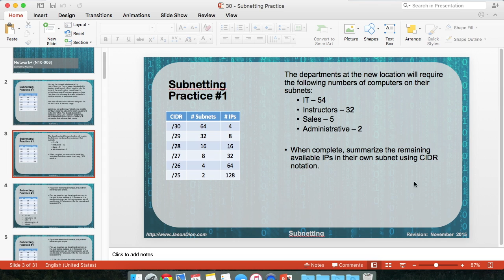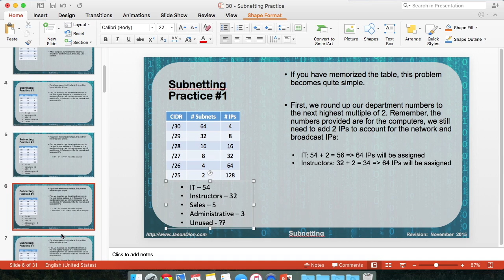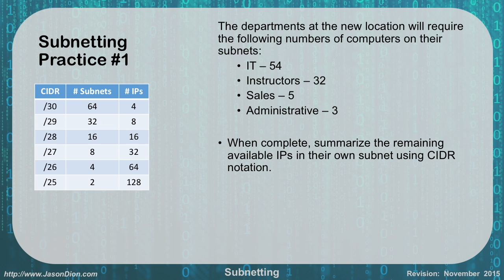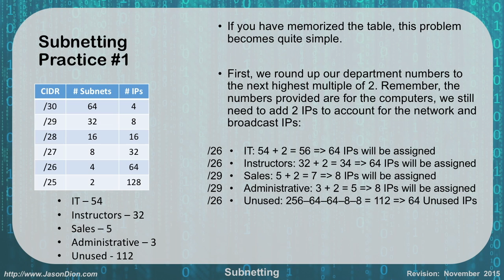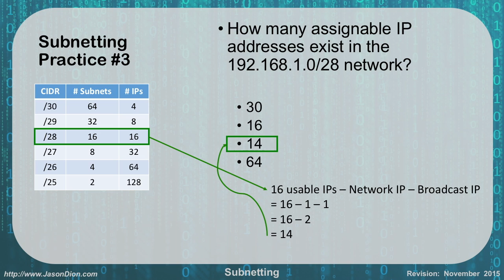30 - Subnetting Practice Problems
This video covers three subnetting practice problems. It provides the problems and the solutions. This is a concept that is crucial to passing the Network+ exam.

Network+ (N10-006) Training Videos (30 of 52)

for more certification exam prep courses.

My full Network+ (N10-006) course is now available on Udemy!

The course comes with full access to download the videos, powerpoint slides, over a hundred practice questions, and a full-length practice exam with full explanations of every question and answer.